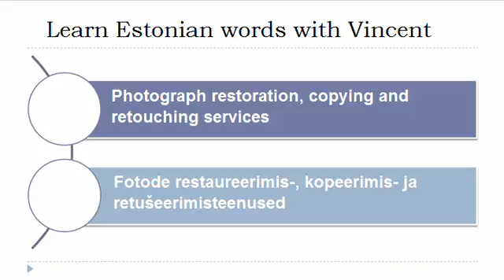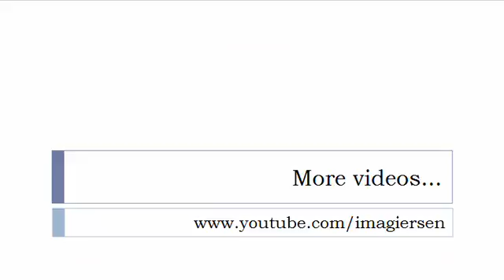Learn Estonian = Vocabulary = Photographic services